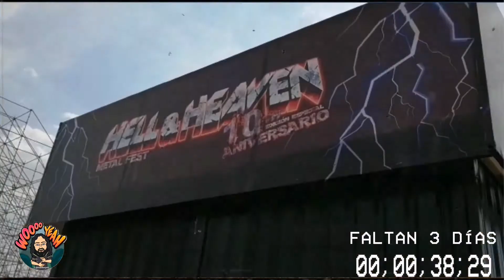A tan solo unos dias del Hell and Heven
Asi es ya estamos a nada del hell and heaven lml, Información importante :
HELL AND HEAVEN INFORMA:

 Hell and Heaven Metal Fest quiere refrendar a la opinión pública que estamos muy atentos a cualquier indicación emitida por el Gobierno Federal y la Secretaría de Salud y en constante comunicación con los tres niveles de gobierno para poder llevar a cabo de forma responsable este evento en el contexto del Covid-19. De hecho, nuestro principal compromiso es la salud y la seguridad de todos los asistentes, por ello, estaremos brindando información oportuna a todo el público puntualmente y, como primera medida, estamos habilitando el que se pueda ingresar sin ningún problema entre los objetos permitidos al público gel antibacterial en presentación individual y sellado además de cubrebocas. Los proveedores de alimentos y bebidas, así como los controles de acceso estarán extremando todas las precauciones al respecto para que la gente acuda con la certeza de que están dentro de un ambiente controlado para garantizar su bienestar.

 El festival que se llevará a cabo este fin de semana en el Foro Pegaso se realizará como está planeado los días sábado 14 y domingo 15 de Marzo y se tiene ya un gran avance en los escenarios y en toda la infraestructura tal y como se tiene contemplada. Es importante señalar que hay algunos artistas que lamentablemente no podrán salir de sus países ya sea por complicaciones en la logística de vuelos o por disposición oficial o bien, porque no quieren tomar el riesgo de viajar a otro país en estos momentos. Hell and Heaven extremará las de por sí estrictas medidas de seguridad y control que ya se tenían, con el único fin de garantizar la integridad de todos los asistentes, en un esfuerzo porque este sea un fin de semana histórico y aseguramos que los asistentes no correrán ningún riesgo ya que en México el número de casos registrados de este virus es muy bajo y se ha mantenido bajo contención, pero aún así por parte del festival se han considerado todas las medidas de prevención aplicables en materia de salud que las autoridades sanitarias han recomendado para que no haya ningún problema ni hipotético contagio. Estamos listos para hacer historia.

Muchas gracias